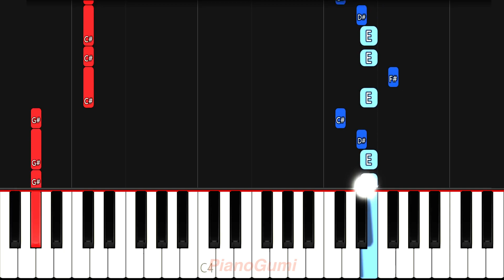Link Click Season 2 OP - "VORTEX" - EASY Piano Tutorial & Sheet Music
This hits hard af :3

Here is the easy piano tutorial to learn how to play "VORTEX" by Baisha JAWS (白鲨JAWS) from Shiguang Dailiren/时光代理人 II (Link Click Season 2)!